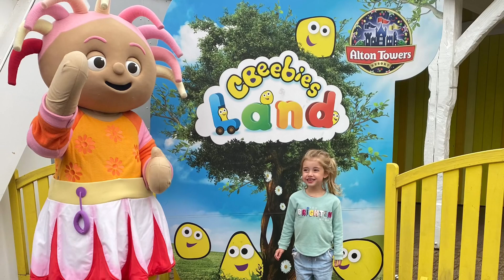A day at Alton Towers